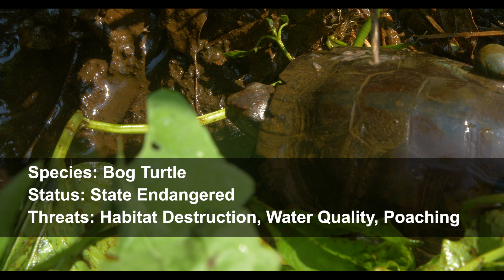Saving a Turtle, Protecting an Aquifer